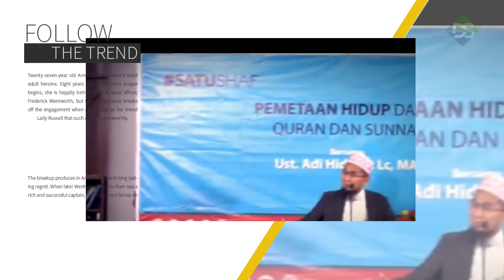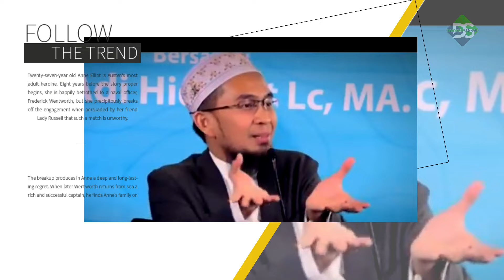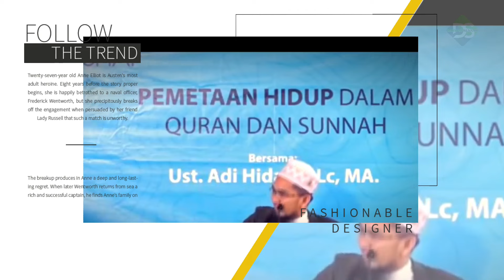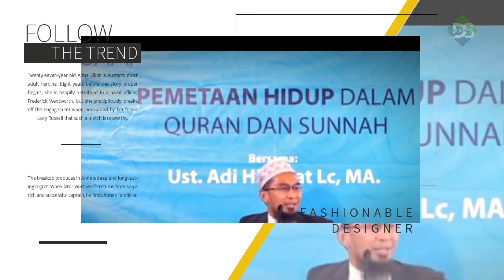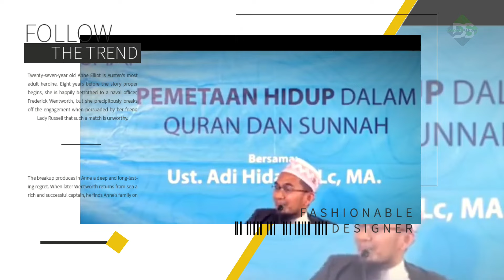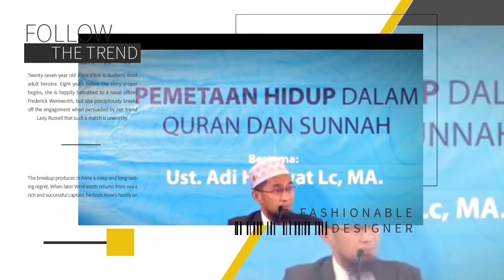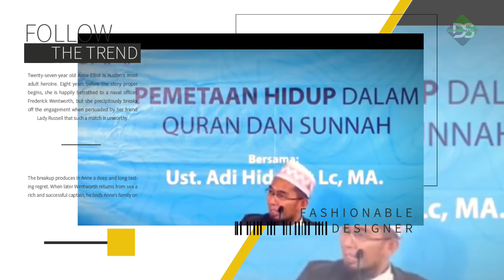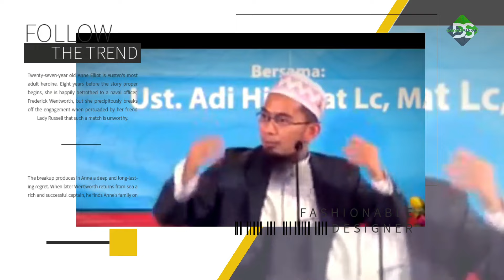Motivasi Kehidupan : Bersyukurlah Atas Apa Yang Kamu Dapatkan | Ustadz Adi Hidayat Lc Ma